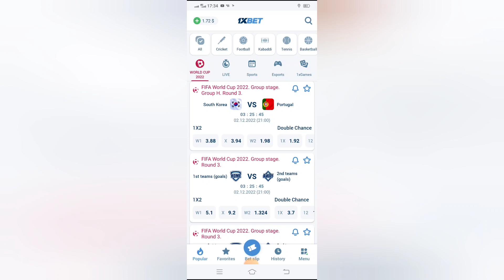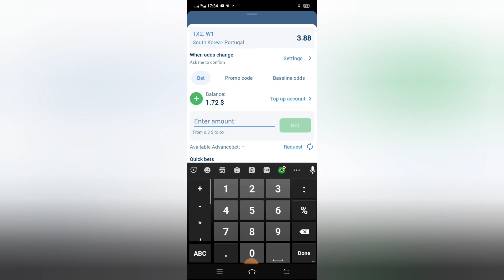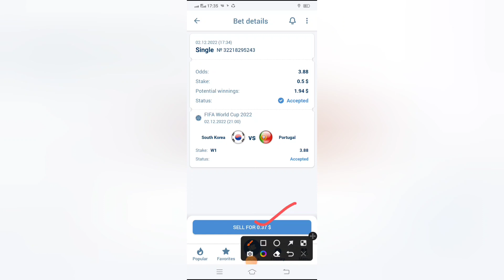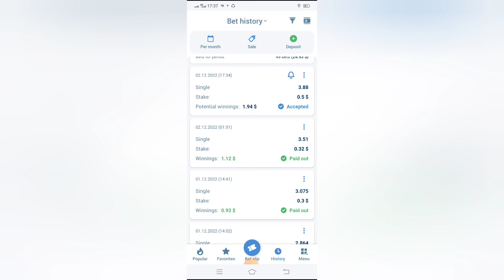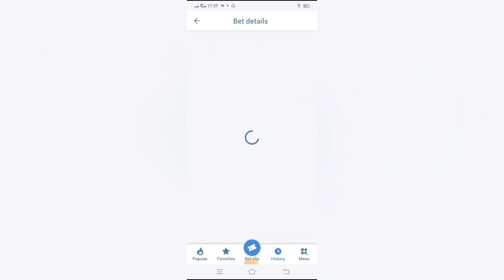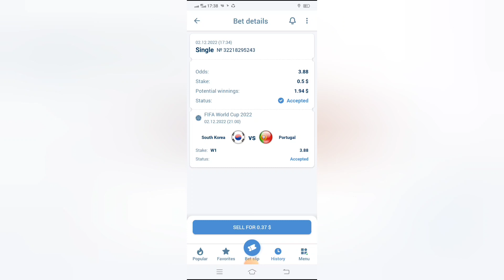সহজেই ম্যাচ জিতে গেলাম।how to win bet easily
সহজেই ম্যাচ জিতে গেলাম।how to win bet easily#how betting ind vs ban betting#ind vs ban match prediction